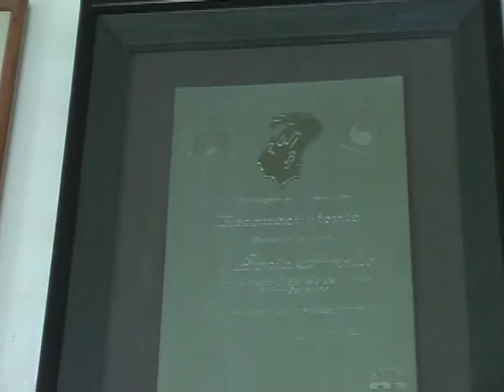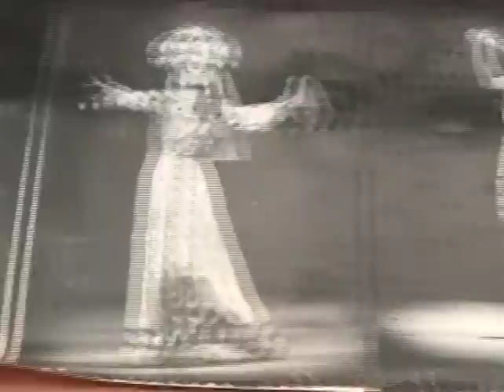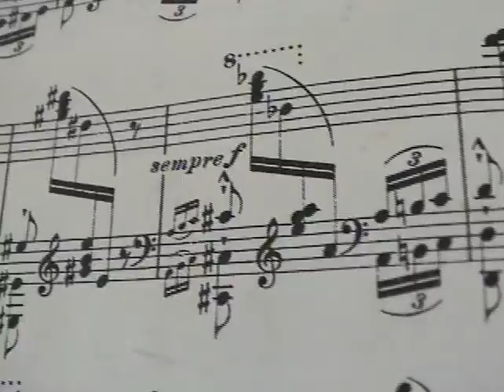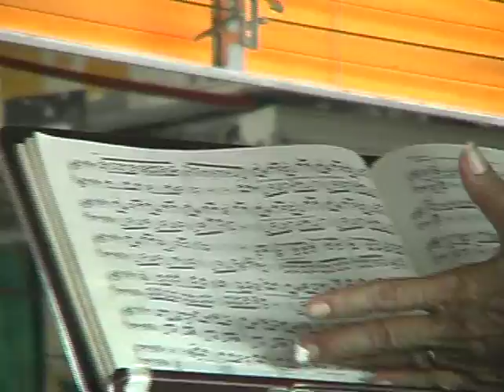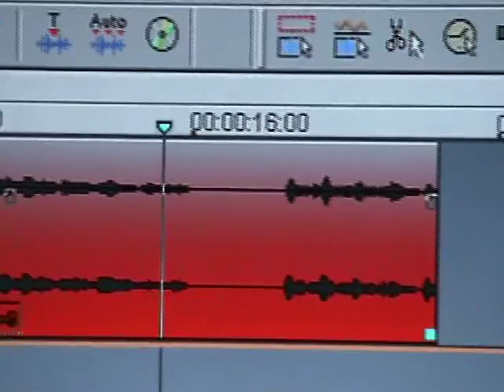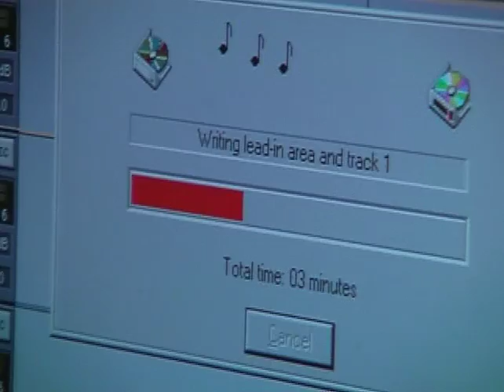Un Día Con Sonia Amelio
La mejor crotalista del mundo y prima ballerina
TV Azteca 2004
Producción: Vicente Gálvez
Realización: David Méndez